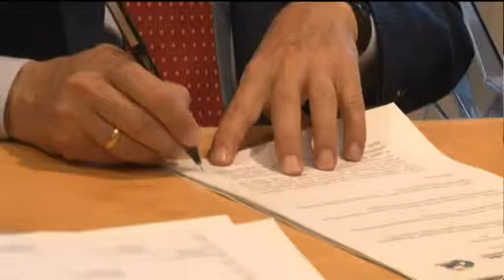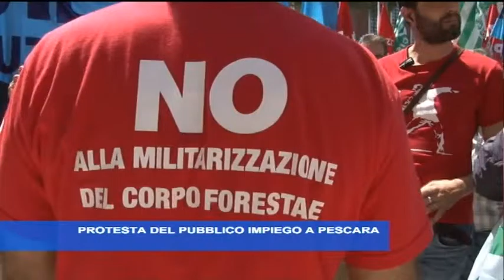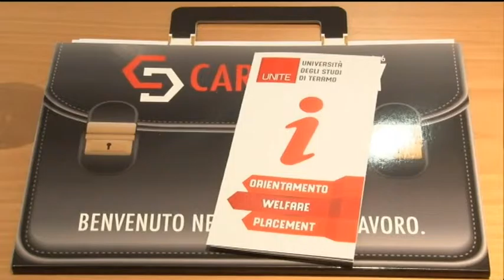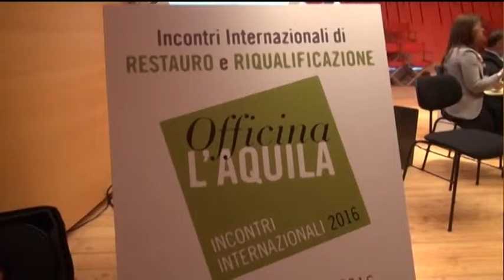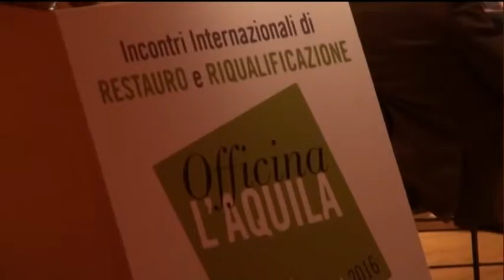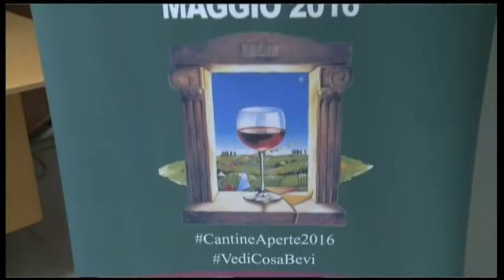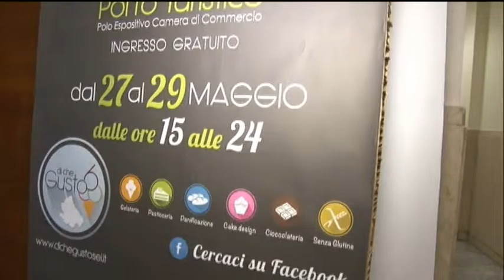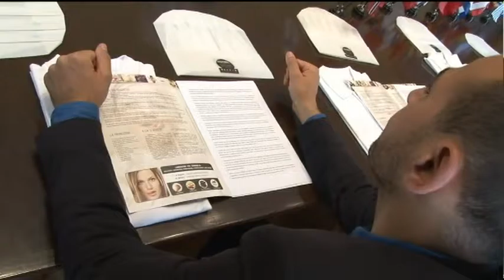TgSei Edizione della notte Giovedì 26 maggio 2016